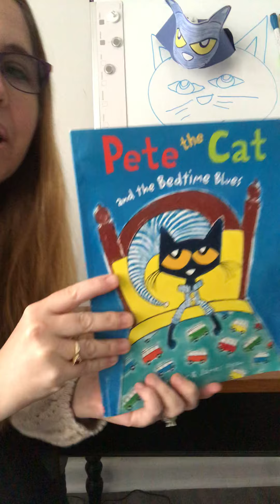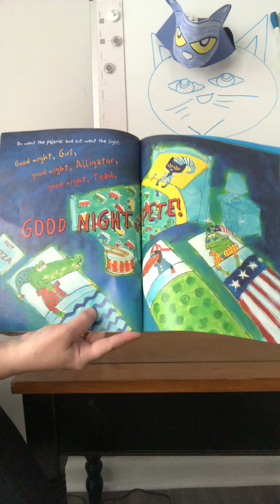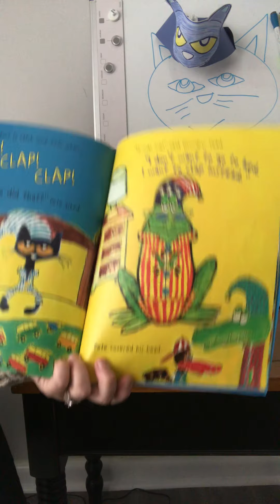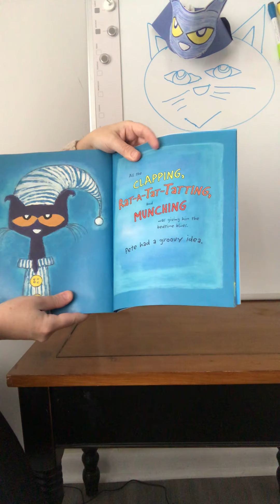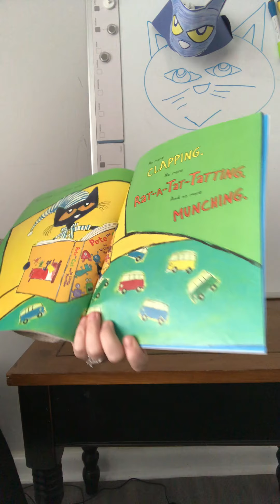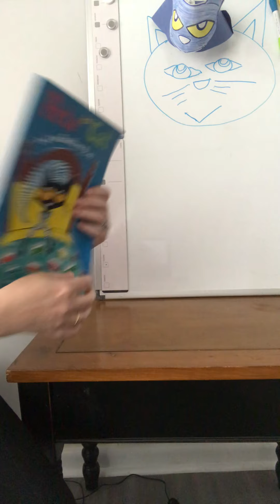Pete the Cat and the Bedtime Blues